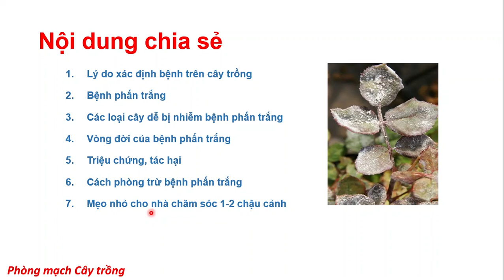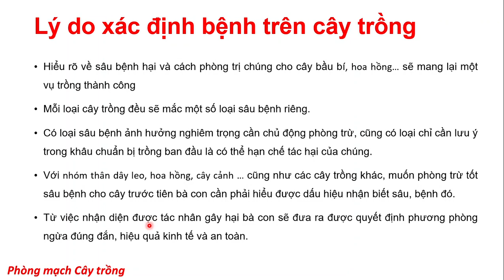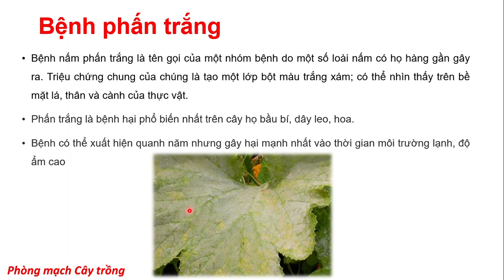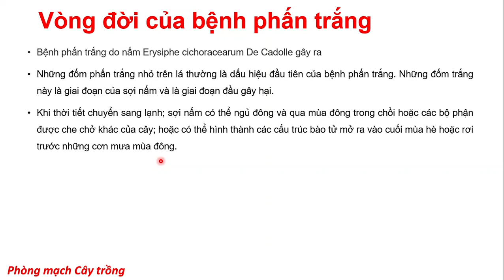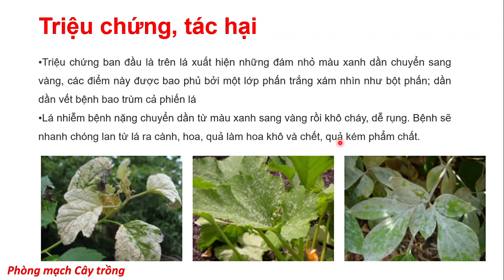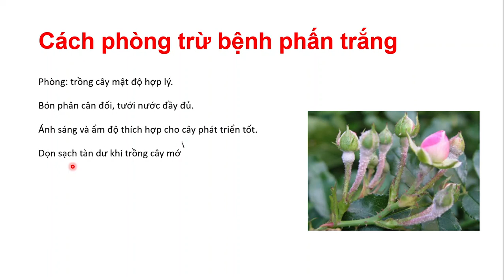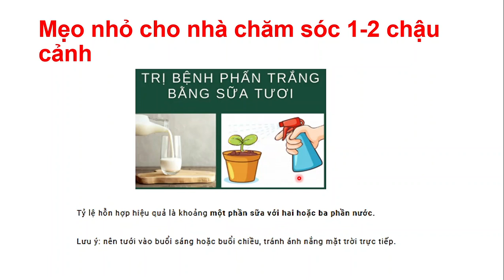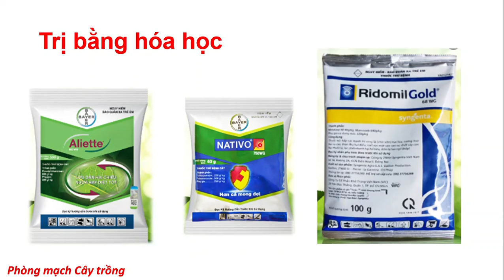Bệnh phấn trắng và giải pháp phòng trị hiệu quả | Phòng Mạch cây trồng